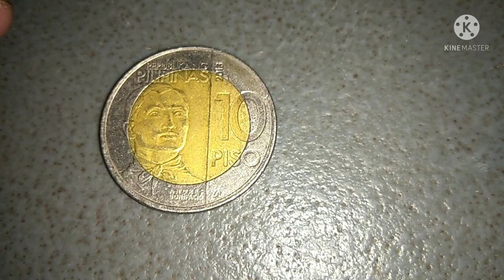Mayroon ako 10 piso coin na si Andres bonifacio taon 2013